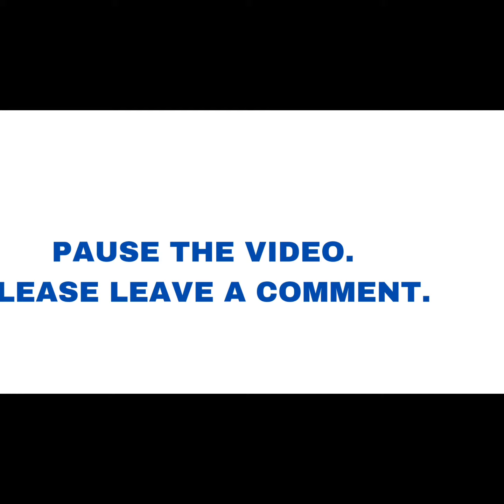Final Fantasy XVI Dion Lesage Bring Arts Action Figure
A BRING ARTS action figure of Dion Lesage, dominant of the Eikon Bahamut from FINAL FANTASY XVI! Made of PVC, Dion stands over 6-inches tall and comes with 4x pairs of hands, a spear, and a stand. This fully articulated action figure is highly detailed and a must-have for the Final Fantasy XVI fan.